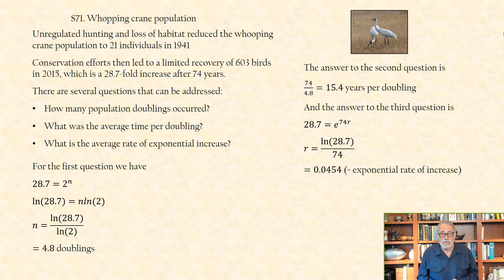Whooping crane population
Analyzing the whooping crane population to address questions about doubling and increasing.

This is a part of the video mini-lecture series posted on YouTube by UC Davis Professor James R. Carey covering all sections of his coauthored book BIODEMOGRAPHY. The contents here are from Chapter 11. The full mini-lecture series is available at the UC Berkeley Population Sciences

Chapter 1 Demography Basics; Chapter 2 Life Tables; Chapter 3 Mortality; Chapter 4 Reproduction; Chapter 5 Population I: Stable theory; Chapter 6 Population II: Stage models; Chapter 7 Population III: Extensions; Chapter 8 Human Demography; Chapter 9 Applied Demography I; Chapter 10 Applied Demography II; Chapter 11 Biodemography Shorts; Appendices Best practices

BIODEMOGRAPHY: An Introduction to Concepts and Methods by James R. Carey & Deborah A. Roach. This content may not be disseminated or reproduced without formal permission from the publisher.